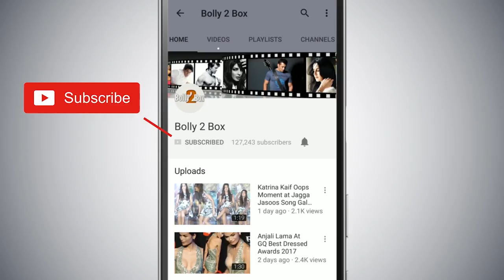Salman Khan (बॉलीवुड के भाईजान) मेरे सब से अच्छे Dost है - Tabu | De De Pyaar De Promotion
SalmanKhan (बॉलीवुड के भाईजान) मेरे सब से अच्छे Dost है - Tabu | DeDePyaarDe Promotion